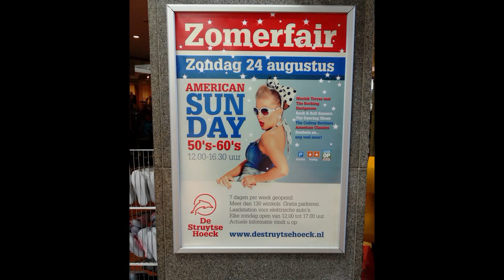De Struytse Hoeck 07 - An American Sunday - "Rocking Navigators" / Hellevoetsluis 2014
Tijdens de koopzondag van 24 augustus vond er een ‘nostalgische’ themamarkt plaats in het winkelcentrum de Struytse Hoeck in Hellevoetsluis, het grootste winkelcentrum op Voorne en Putten.
Nu eens niet een gewone braderie maar meer een “Americana event” met entertainment en live muziek uit "the 50’s en 60’s".

Zoals u op de Struytse Hoeck gewend bent stond het muziekpodium weer bij het gezellige ‘amfitheater’ achtige terras bij de fontein.
The Rocking Navigators traden op. Deze band wordt in de media in een adem genoemd met de betere Rock & Roll bands van de lage landen. In 2012 is de band ook ontdekt door Elvis Matters een van de grootste Elvis fanclubs van Europa, deze organisatie is dan ook zeer lovend en heeft de band op internationale podia geplaatst.

Ook bij het podium zijn de Rock & Roll dans demonstraties van de Dancing Shoes. De leden van dit showteam, met ruim tien jaar ervaring, straalden één en al enthousiasme en kwaliteit uit.
Naast het optreden van deze dansformatie, zorgden zij ervoor dat ook het publiek kon meedoen.
Natuurlijk leer je rock 'n rollen niet zomaar op één dag, zeker niet met een grote groep. Daarvoor demonstreerden ze diverse pasjes die makkelijk waren aan te leren zodat iedereen kon mee dansen. Kortom... een leuk en geslaagd evenement.